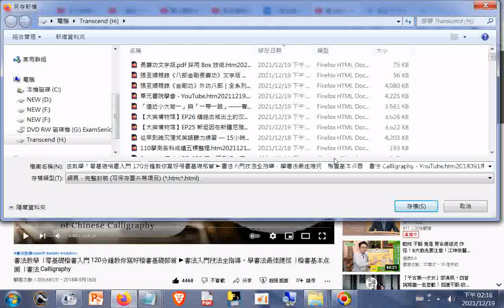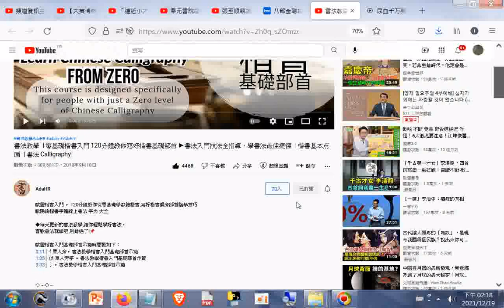書法教學︱零基礎楷書入門 120分鐘教你寫好楷書基礎部首 ►書法入門技法全指導，學書法最佳捷徑︱楷書基本点画︱書法 Calligraphy YouTube htm20180918